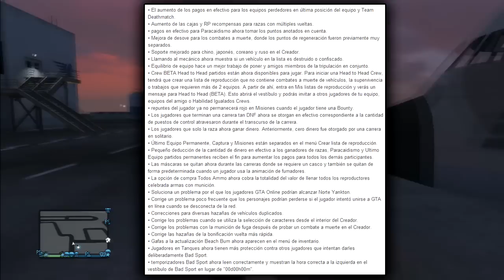GTA V ONLINE | Nueva Actualización 1.08 ¿Qué Contiene? - Review 1.08 GTA V | Galgo96ESP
➜ Canción Vídeo: Kaffein - All That She Wants [Electro]
➜ Miniaturas: Todas las miniaturas están realizadas por mi.